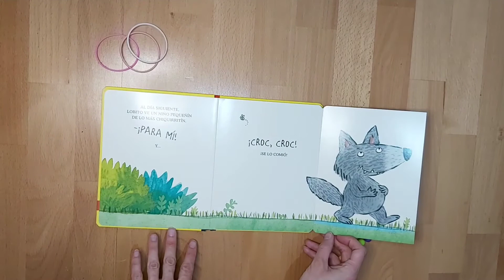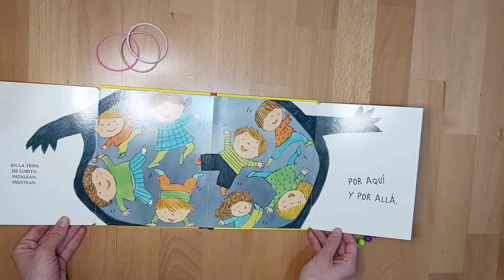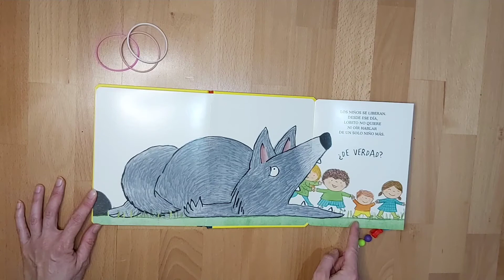El hambre feroz de lobito. Edelvives